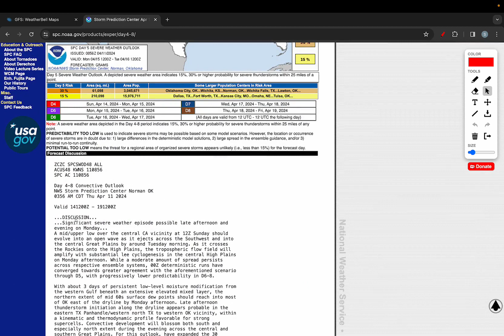MAJOR Tornado Outbreak Likely Next Week!